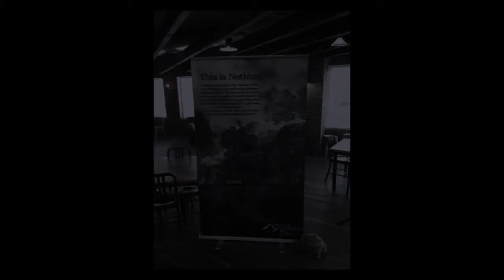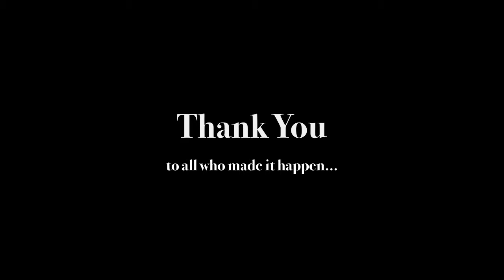Be Creative Everywhere at Google Washington DC Video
Great art doesn’t just reflect society, it inspires it. It transcends the challenges we face, triggers the human spirit and provides a beacon of light.
Oscar Wilde once wrote, ‘life imitates art more than art imitates life.’
If he’s correct, there are only two types of art. Art that inspires us for good. And art that doesn’t.
Today, I believe every artist has a responsibility to use all their talents for good.
Everyone can be creative everywhere.
I have experimented on tops of mountains, in blizzards and tropical storms.
And what I have observed is no matter what distraction goes on outside you, it is possible to find peace, the doorway to creativity, inside you.
At a certain point, something shifts, there is no separation between internal and external and the entire world becomes a blank canvas on which you can create whatever you want.
Just imagine if everyone, in every organization all over the world could do that.